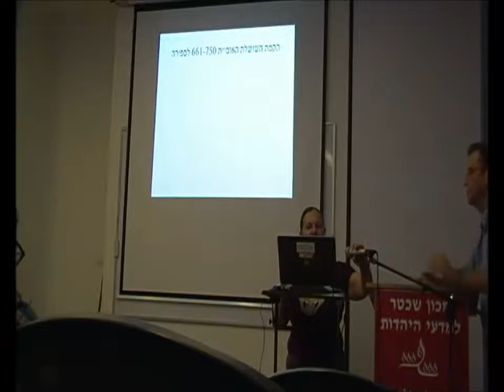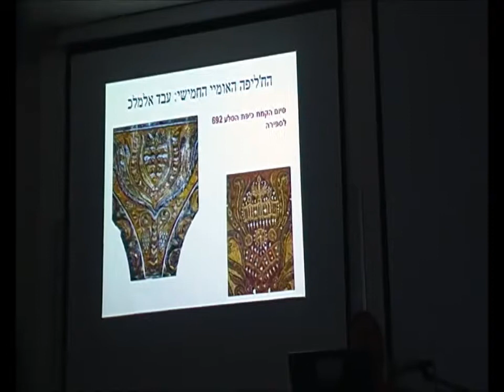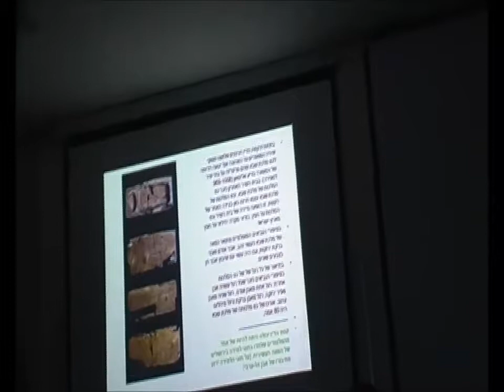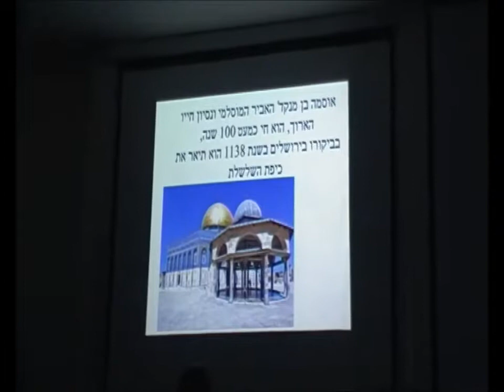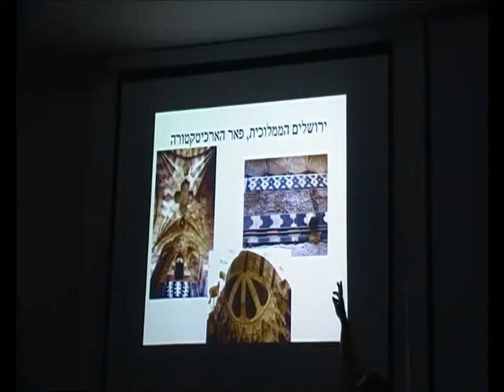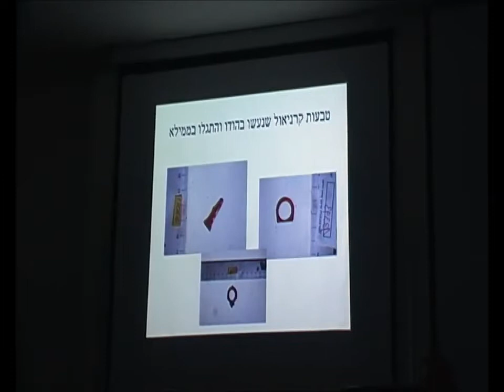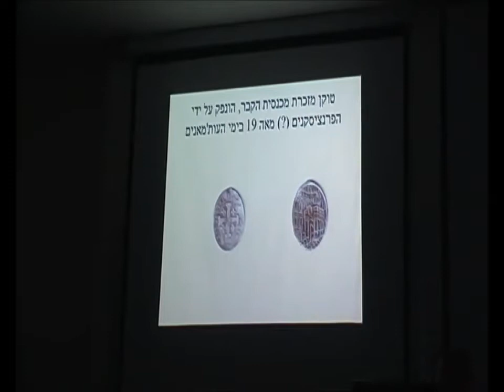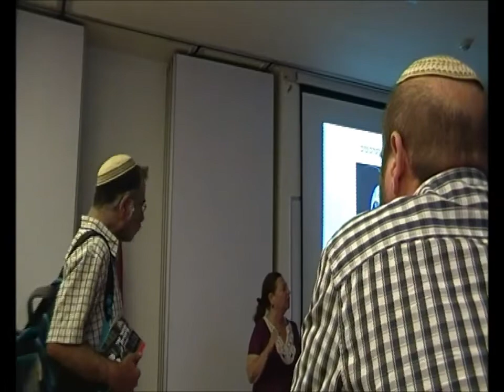0775 כ"ט תמוז תשע"ז-מכון שכטר ללימודי יהדות- אוהבים ולוחמים -ירושלים המוסלמית במבט ארכיאולוגי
0775כ"ט תמוז תשע"ז-מכון שכטר ללימודי יהדות- לכבוד יובל לאיחוד ירושלים
 - אוהבים ולוחמים -ירושלים המוסלמית במבט ארכיאולוגי . מרצה- ד"ר ניצן עמיתי-פרייס .  הסרטה- אברהם מש.